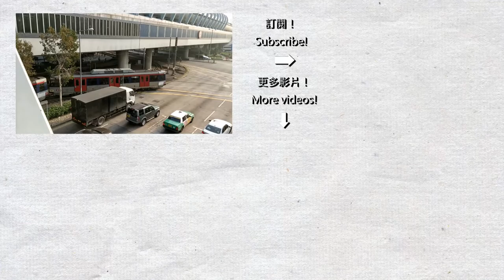【60fps試影】輕鐵天水圍站十字路口短攝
詳細資料請按顯示更多內，影片為1080P, 60fps，使用OnePlus 5T拍攝。